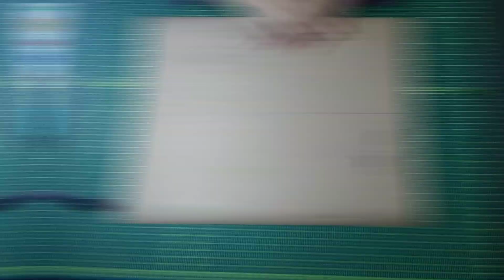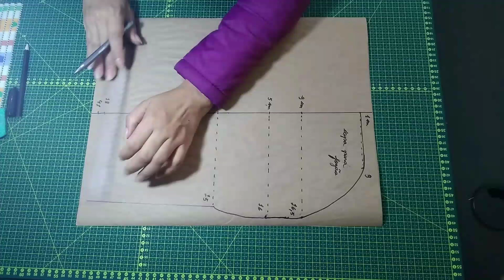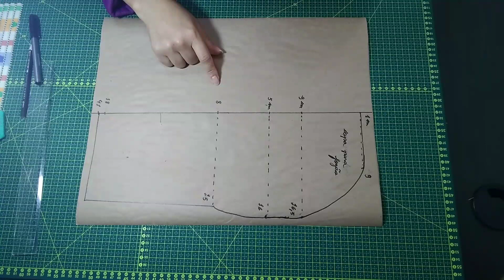Aula 2: Capa Para Liquidificador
Aprenda a fazer uma capa de liquidificador,uma observação a medida da parte de cima do encaixe das duas partes é 9 x 28 , e com este vídeo, não importa se você é inciante ou não, aprenda comigo!

É iniciante no mundo da costura? venha participar do curso mais completo do zero ao avançado na costura!

Olá tudo bem? Você quer mudar de vida costurando lindos panos de prato com barrado simples, sem sair de casa?

Olá,tudo bem? Você é iniciante na costura e tem dificuldade para costurar em linha reta? Fiz 5 exercícios pensando exatamente em suas dificuldades ,quer aprender a fazer? Segue o link 👉👉🧵♥️